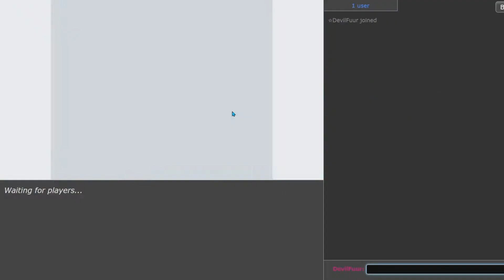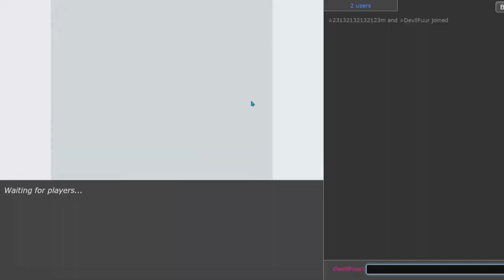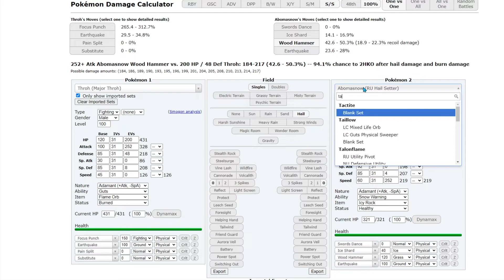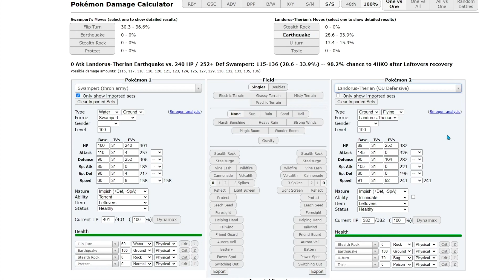Showdown THROHdown with Throhverlord Nut5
Throh army is the best army. We brought "six" Throh's to the OU ladder and had a blast. Throhverlord and commander of the Throh Army Nut5 really has a knack for using the awesome sheer power of Throh. Truly an inspiration to all Throh users out there. We also featured The blue Throh the Sawk and included Pointy Throh (Victini), Bird Throh (Corviknight), Ugly Throh (Heatran), and Throh w mud wat (Swampert).
Featured Major: Major Throh the Throh
Throh @ Flame Orb
Ability: Guts
Adamant Nature
- Focus Punch
- Earthquake
- Pain Split
- Substitute
Featured Imposter: The blue Throh the Sawk
Sawk @ Salac Berry
Ability: Sturdy
EVs: 4 HP / 252 Atk / 252 Spe
Jolly Nature
- Reversal
- Ice Punch
- Knock Off
- Bulk Up
Chapters:
00:00 Intro & Team Preview & Throh Army
01:21 Game 1 (Nut5): Team of Throh's poops on opponent
07:41 Game 2: The funny nicknames failed me
16:03 Game 3 (Nut5): Throh's last stand
24:20 Game 4 (Nut5): Joe smack talks a poor kid
37:20 Game 5: I am the true Major Throh
47:23 Outro & Final Thoughts